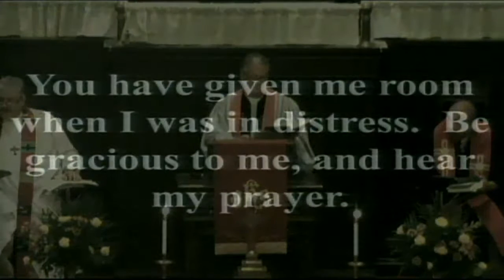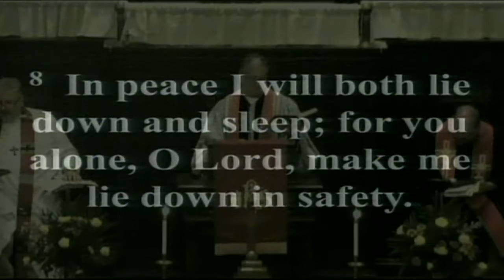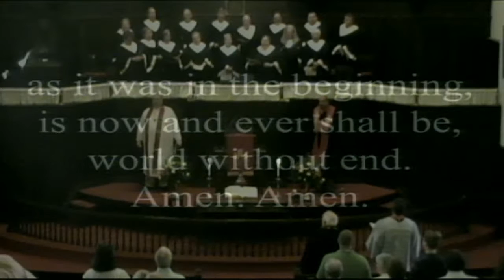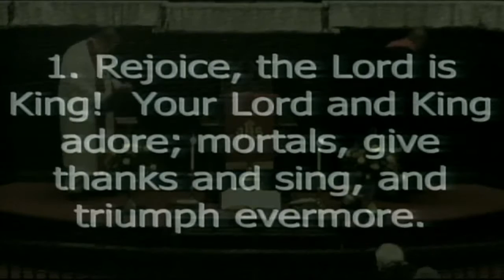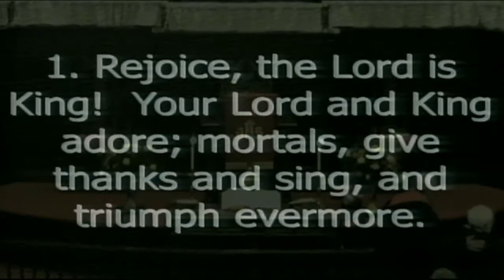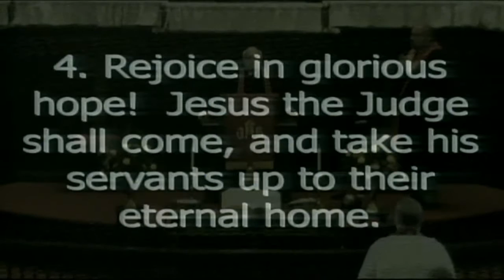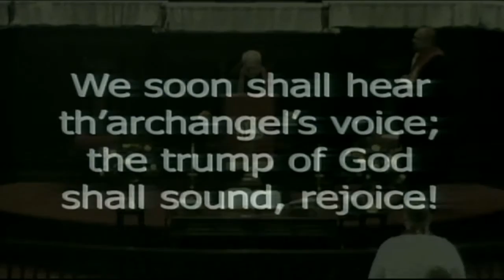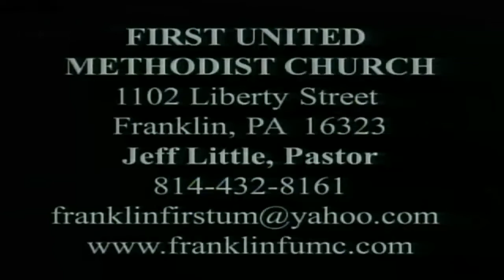100th Annaversary Sept 18 2016 20160918 110006 2320